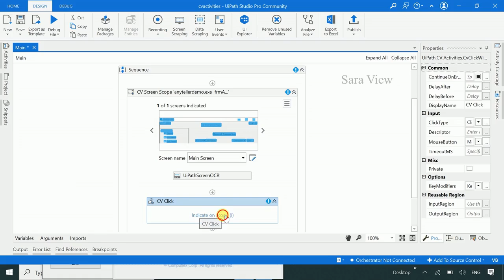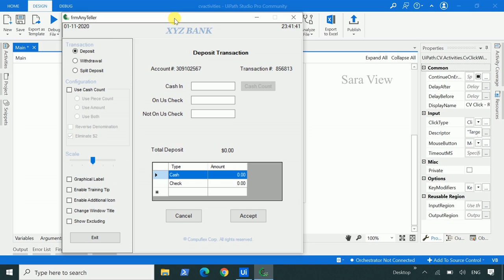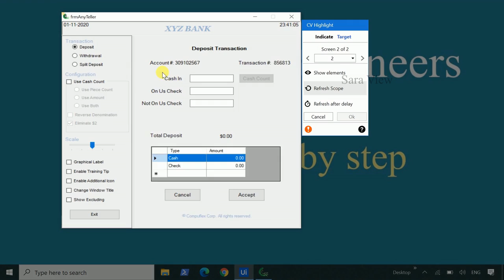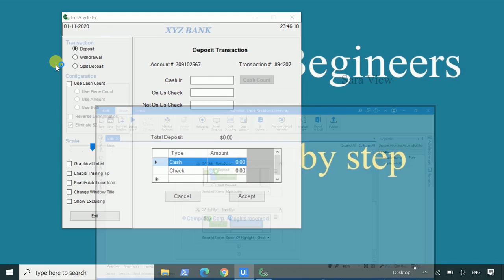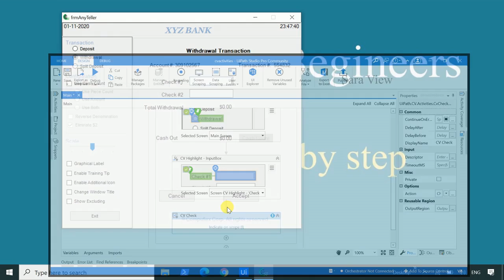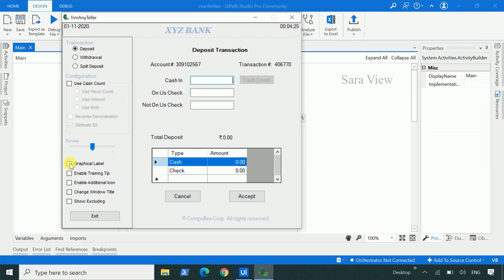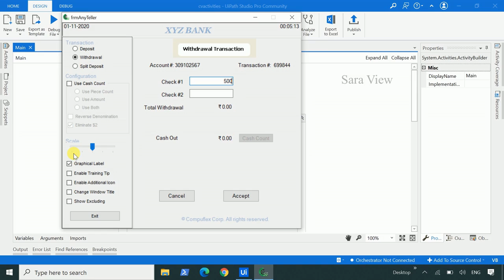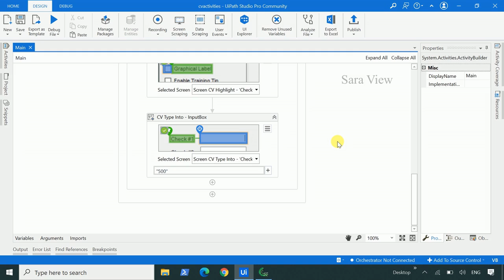Computer Vision activites UiPath - CV Click , CV Highlight, CV Check, CV Refresh | Uipath Tamil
This Video describes about Computer Vision Activites in UiPath.
Computer Vision Activites UiPath
CV Click
CV Highlight
CV Check
CV Refresh
How to Refresh Scope in CV Activites
Computer Vision Neural Networks
How to use Computer Vision Activites